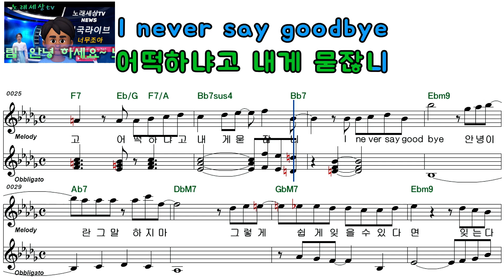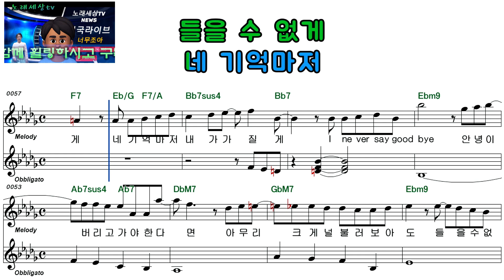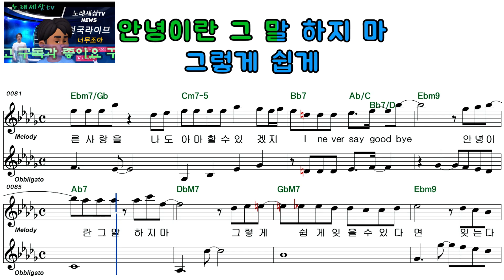신지ㅡ잊었니ㅡ여자키ㅡELF919ㅡ36388